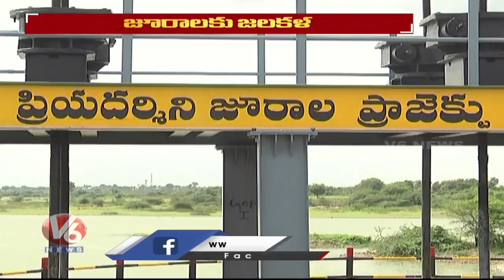Huge Water Inflow To Jurala Project | V6 News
Huge Water Inflow To Jurala Project.